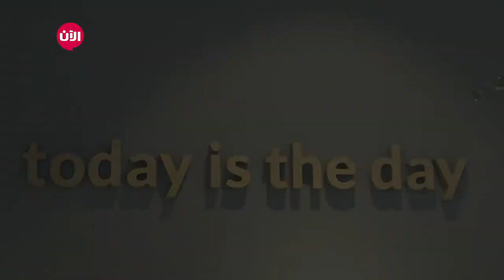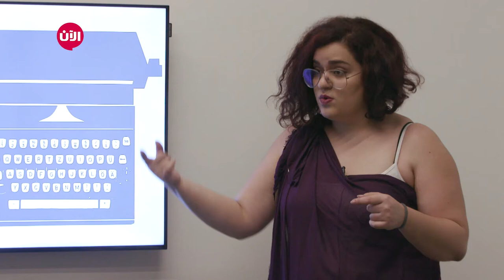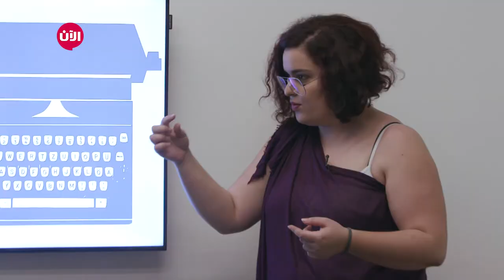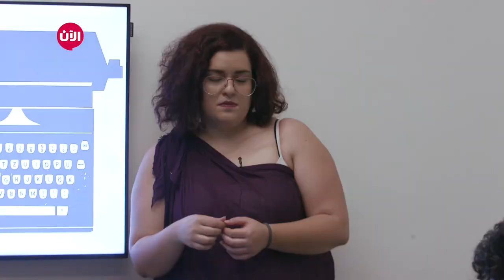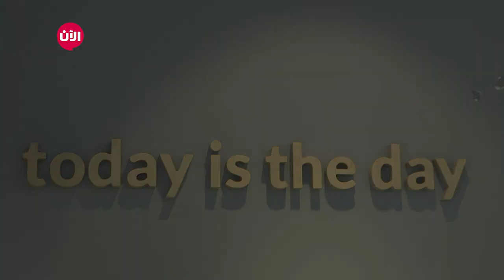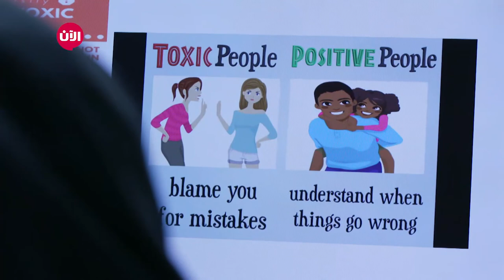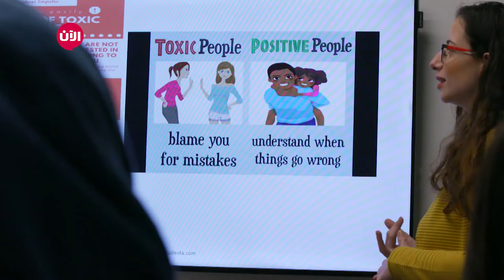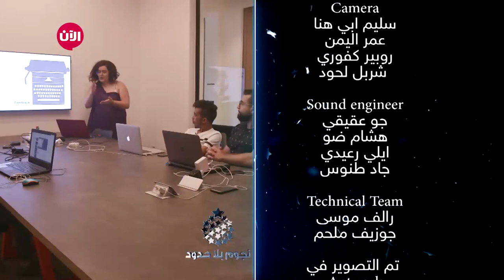يوميات نجوم بلا حدود - الموسم الثاني | الحلقة الثامنة والأربعون